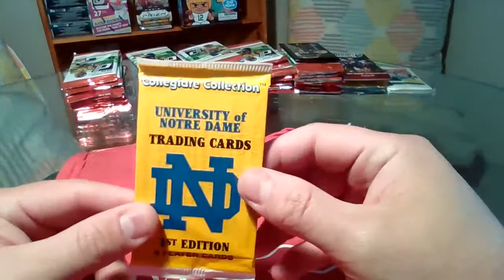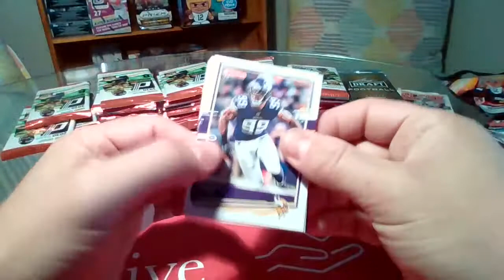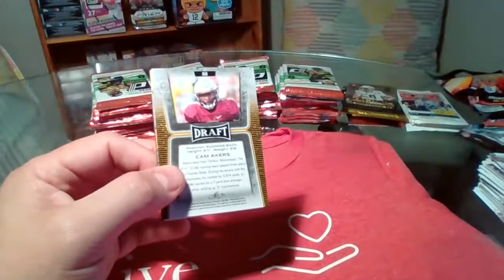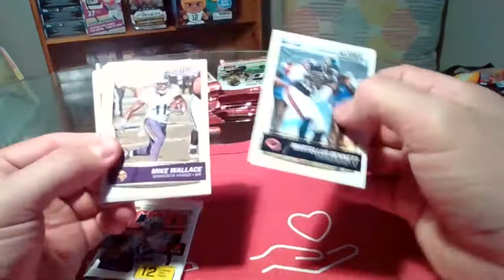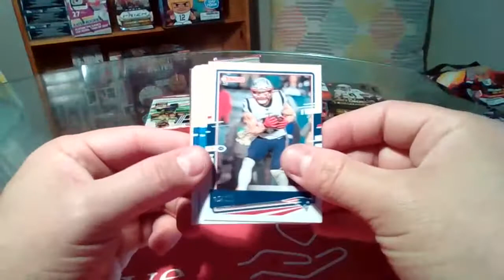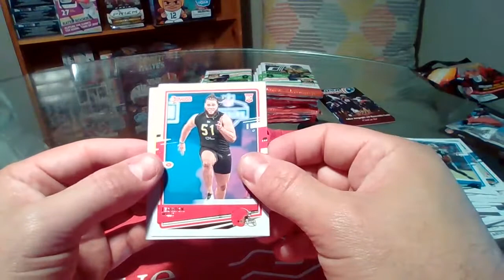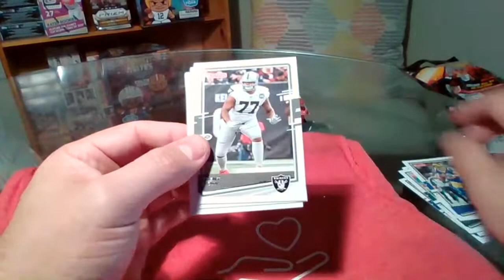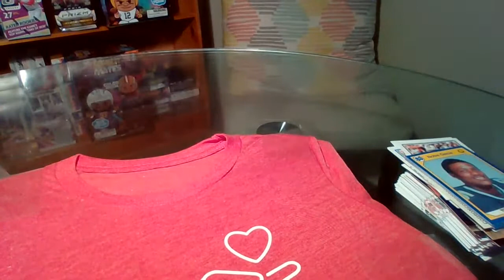1/4/21 2014/15/16/20 NFL Break